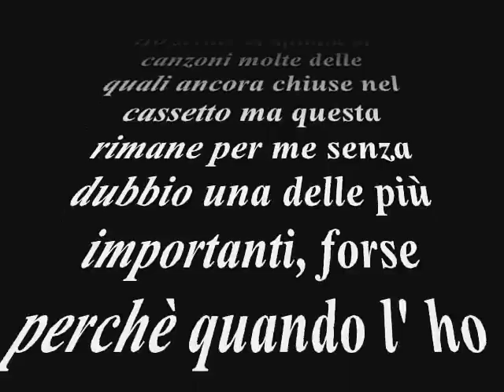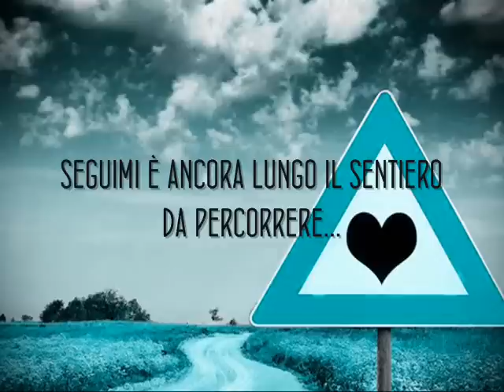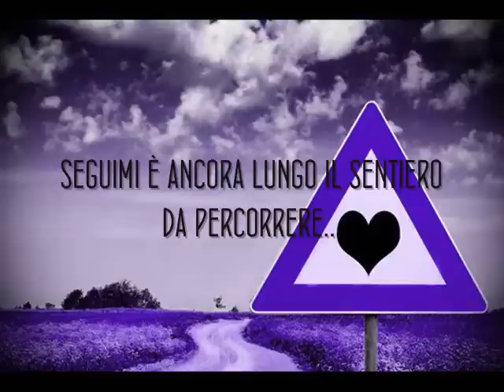"IO E TE PER SEMPRE"INEDITO SCRITTO E CANTATO DA SANDRO SCUOPPO CANTAUTORE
ecco 1 altra delle mie canzoni inedite che ho voluto regalarvi..la dedico a chi si ama per davvero..sandro